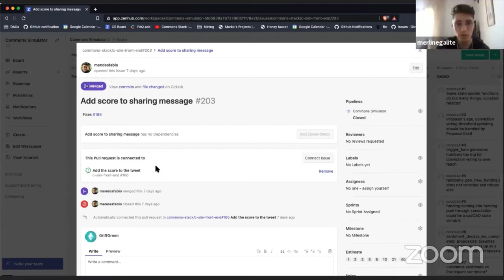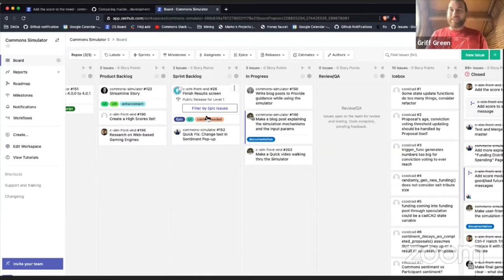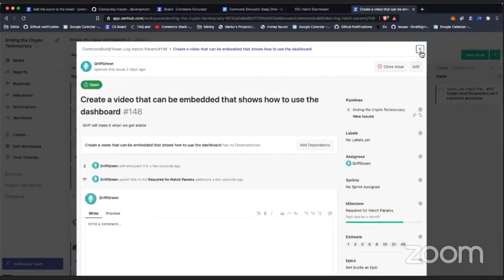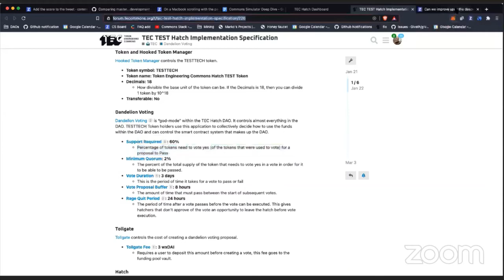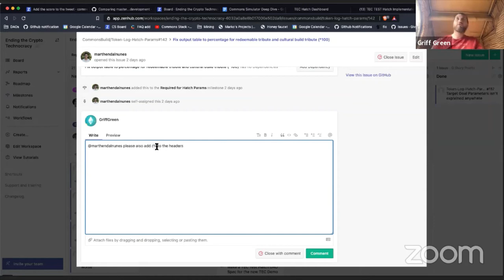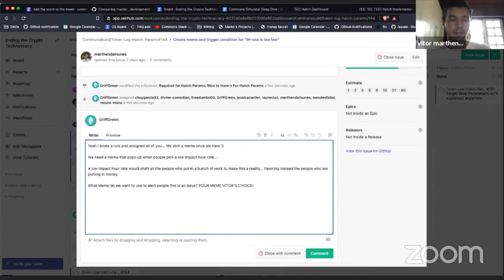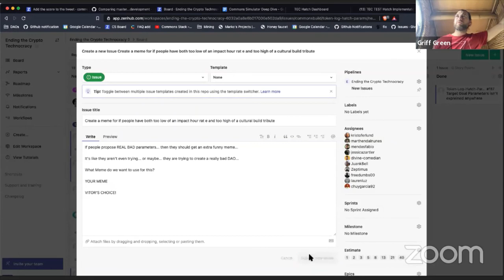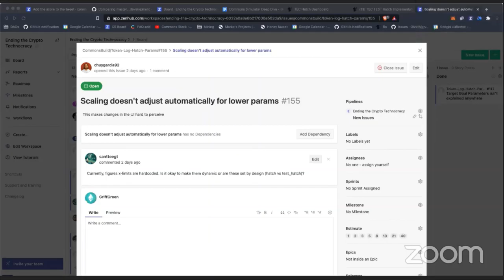CSCP1 - Call 67 - Commons Simulator